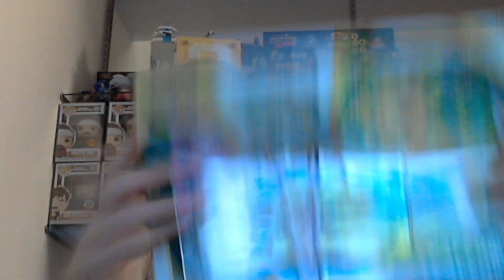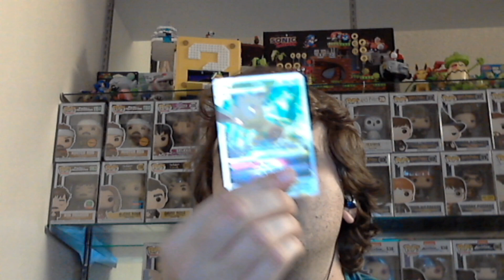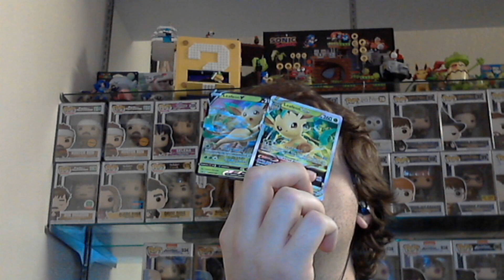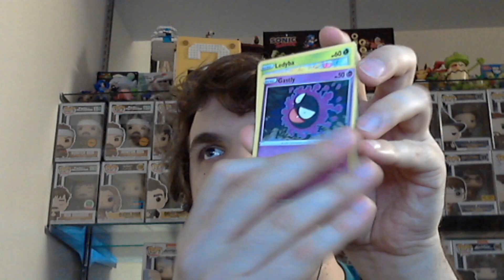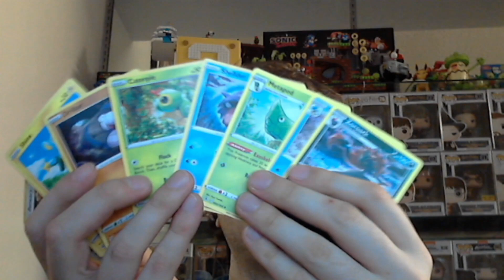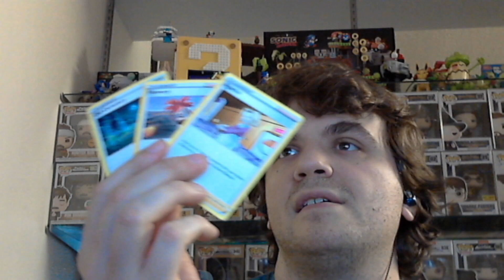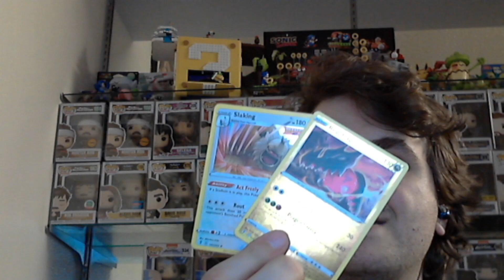Two!!!! Pokémon Leafeon VStar Boxes! Pokémon TCG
the leaf